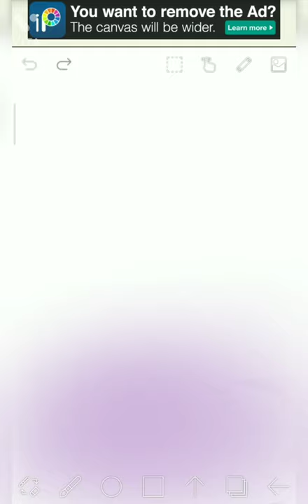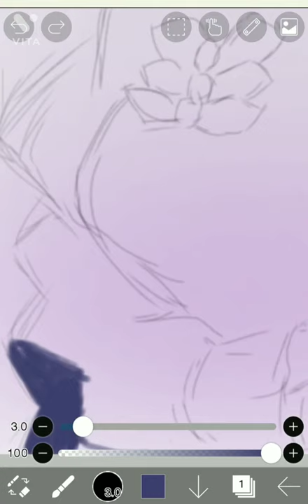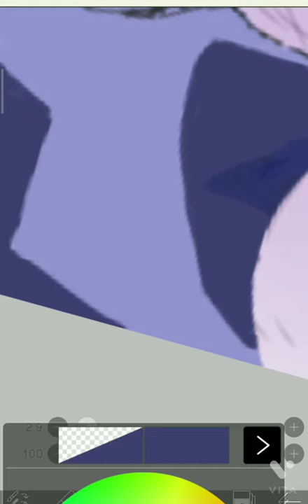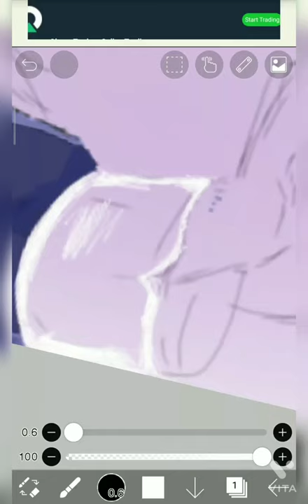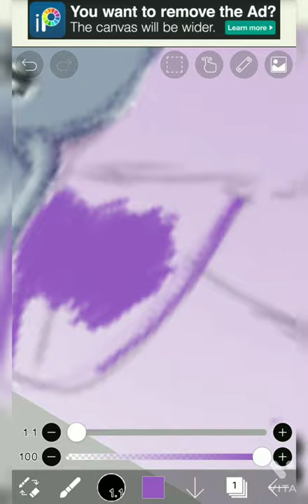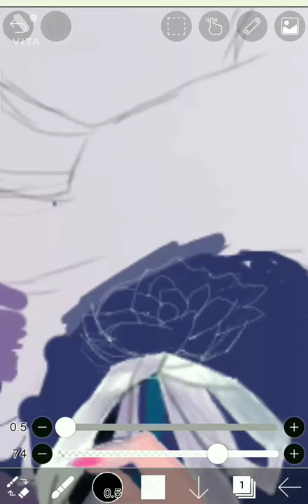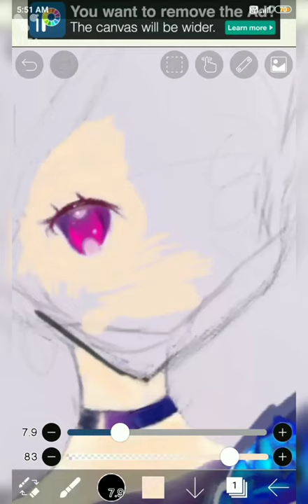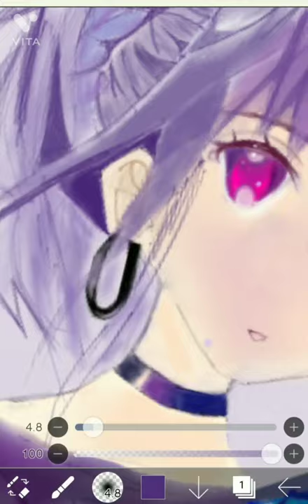Digital art | Trying an anime | ibis paint x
ibis paint x is a perfect digital drawing app for beginners with different paints, brushes, geometrical shapes and other features